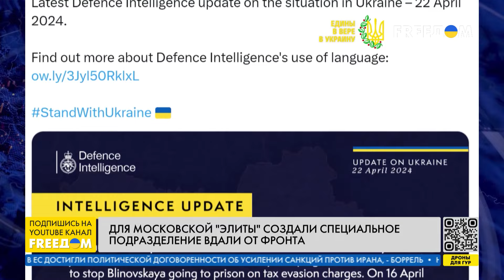🔴 У РФ – КРИЗИС рабочей силы. Взрослых на вредных производствах ЗАМЕНЯЮТ ДЕТЬМИ! Детали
Россия использует детский труд как нацистская Германия в 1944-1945 годах. В РФ есть законопроект, который позволяет работать детям на вредных и опасных производствах – властям РФ плевать на будущее своих детей.
Об этом в эфире телеканала FREEДОМ сказал сотрудник факультета социальных наук Карлова университета в Праге (Чехия) Дмитрий Дубровский.

00:00 Смотрите в интервью:
00:25 В РФ отправляют детей работать на ВПК
03:30 Путина "вынесло" на брежневское время
05:54 У РФ – кризис рабочей силы
08:49 Милитаризация детей имеет поддержку общества?
11:43 Для московской элиты создали спецподразделение вдали от фронта
15:21 Усиление катка репрессий в РФ, возвращение смертной казни